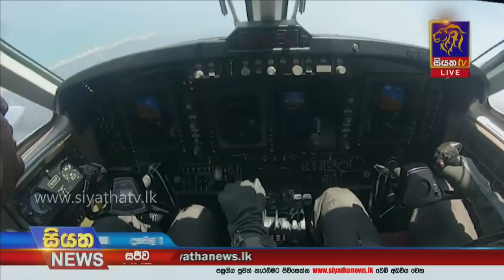Siyatha News | 12.00 PM | 02 - 04 - 2021